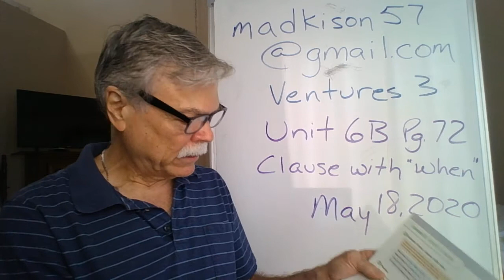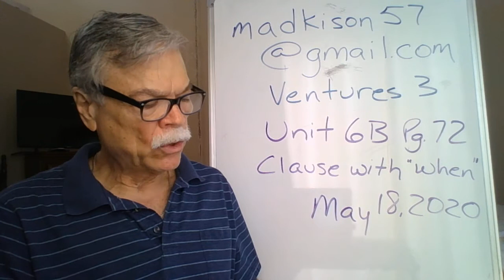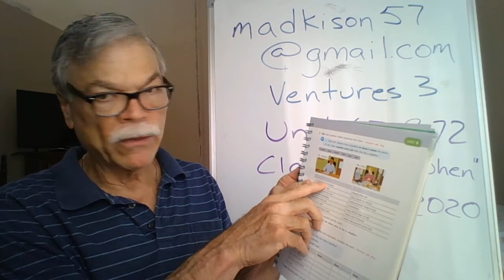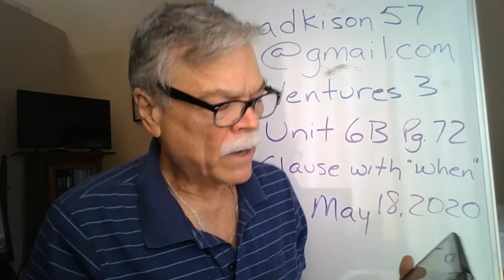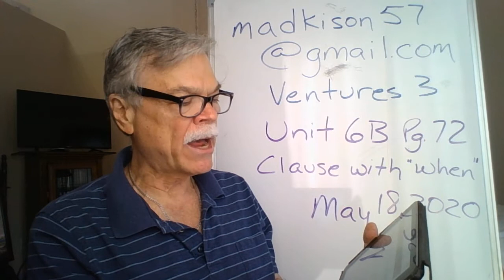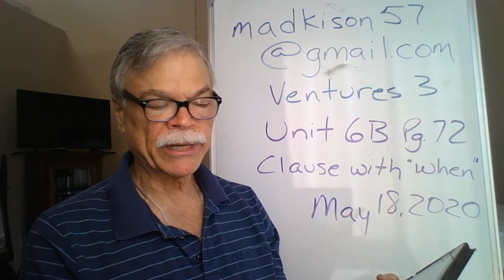Adkison,Mike Immanuel Ventures3 20200520 Part2